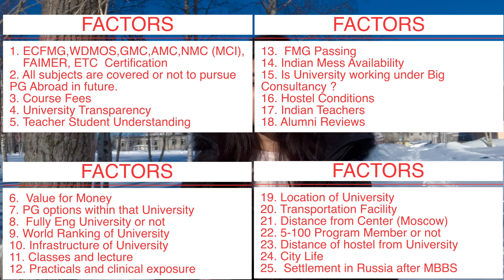MEDICAL UNIVERSITY IN RUSSIA UNDER 30 LAKHS | MBBS IN RUSSIA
About video= In this video i have covered my medical university in Russia under 30 Lakhs.